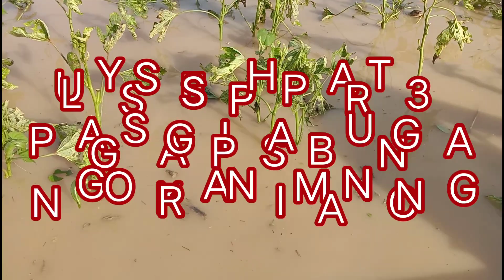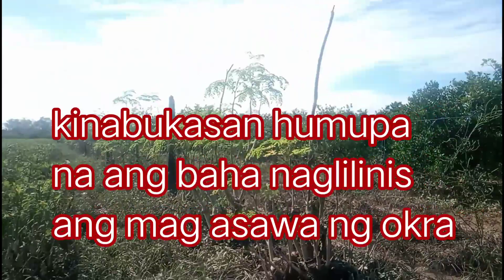ULYSSES PH PART3 BUNGA NG OKRA NI MANONG SINASALBA PA SA PUTIK.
Agrikultura hindi nakaligtas sa bagyong Ulysses mga pananim nabalot ng putik#Kalamansitrivia#Buhaybukid#UlyssesPH